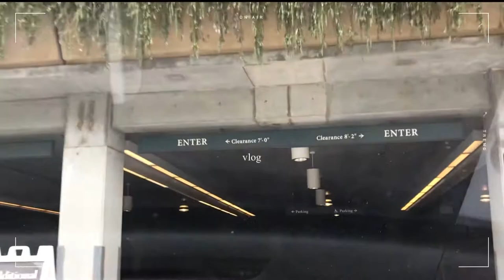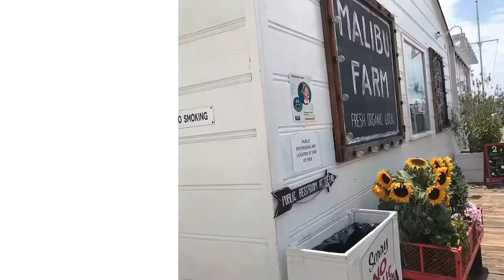The Getty Villa | Vlog | Malibu Pier | Beach | OhEllieFun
The Getty Villa | Vlog | Malibu Pier | OhEllieFun